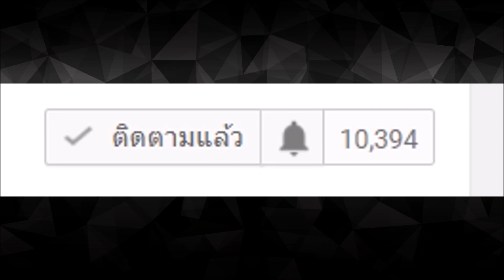The Universim [ALPHA] 🌏 EP.6 เตรียมตัวเข้าสู่ยุคกลาง !!